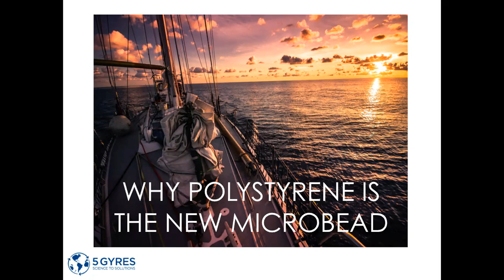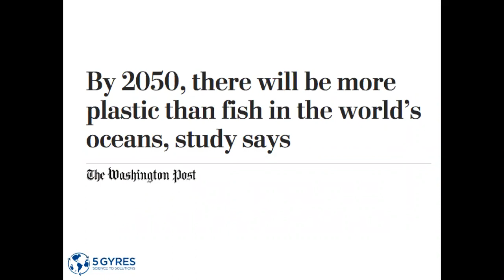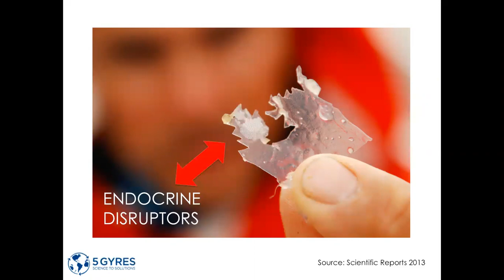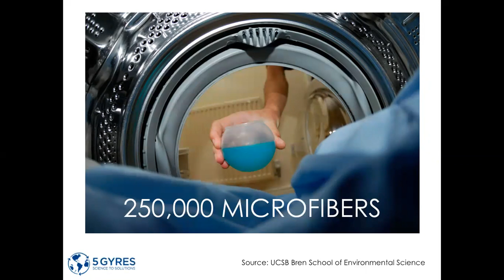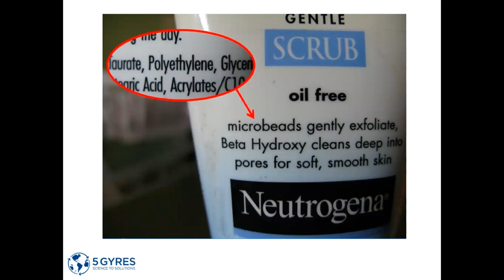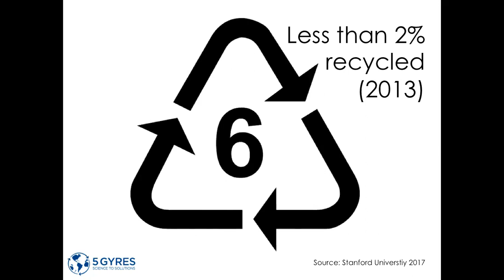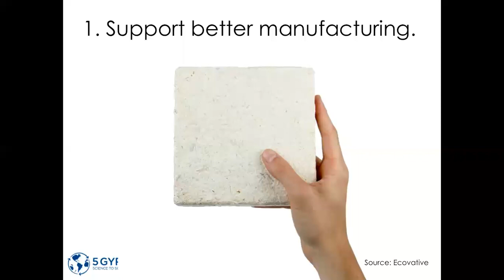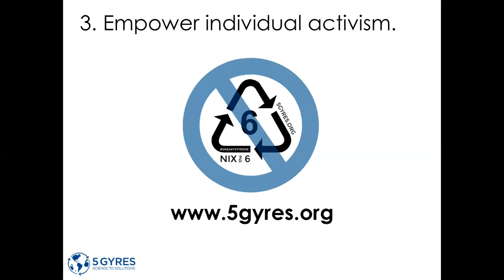Why Polystyrene Is The New Microbead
This webinar originally aired on April 26, 2018.

Through the 5 Gyres nix the 6 Action Campaign, thousands of people have pledged to refuse single-use polystyrene plastic. What does it mean to Nix the 6? sneakystyrene polysytrene products are everywhere, from coffee cup lids to straws, cutlery and cups (even red SOLO cups). Expanded polystyrene foam—commonly known as "Styrofoam"—is basically polystyrene that's expanded with air. You can identify these plastics by the number "6" on the bottom. When you Nix the 6, you pledge to refuse these single-use plastics.

Why is this so important? 5 Gyres has seen how individual decisions like these can snowball into massive change. Our 2012 study that discovered plastic microbeads in the Great Lakes inspired a movement, culminating with major corporate phase out—think L’Oreal and Johnson & Johnson—and statewide bans on both coasts. In 2015, President Obama signed a federal microbeads ban into law!

Like microbeads, polystyrene plastics are environmental hazards. They are extremely toxic to make and difficult to recycle. Polystyrene and "Styrofoam" are even banned from many recycling programs because of contamination problems—less than 2% of polystyrene was recycled in 2013.

With local polystyrene bans on many ballots this year and a statewide ban being considered in California, this is the year to join the movement. We did it before with microbeads—now it's time for a polystyrene ban!

In this webinar, we’ll cover the new 5 Gyres white paper on polystyrene and reproductive toxicity, activism resources, and our partnership with the Post Landfill Action Network (PLAN) to support bans on college campuses—even in preemptive states.

Meanwhile, look for the sneakystyrene hashtag to follow the campaign on social media.

Webinar presented by: Rachel Lincoln Sarnoff, Executive Director of The 5 Gyres Institute.